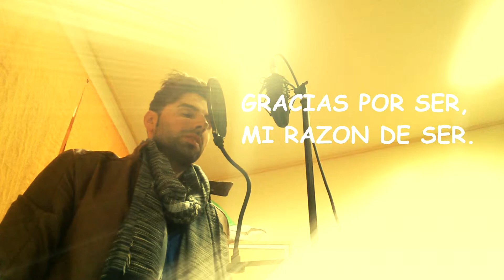FELICIDADES MAMA -- MI RAZON DE SER -- COVER -- OBK